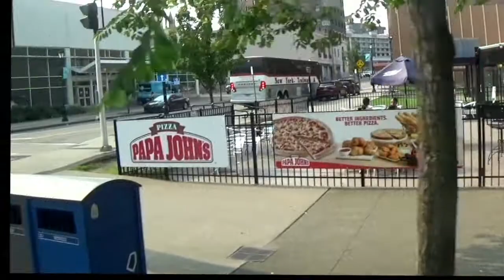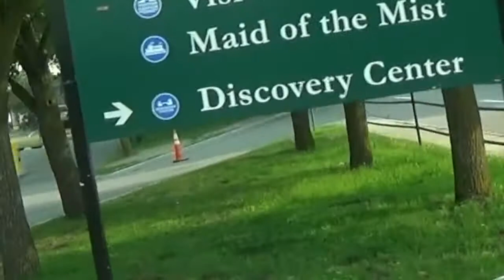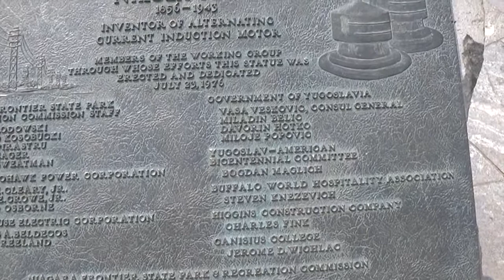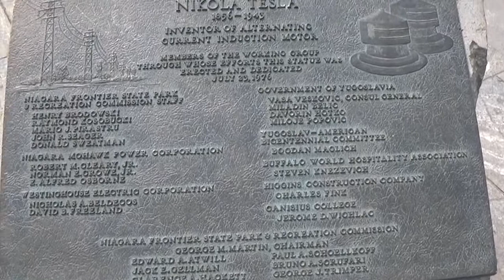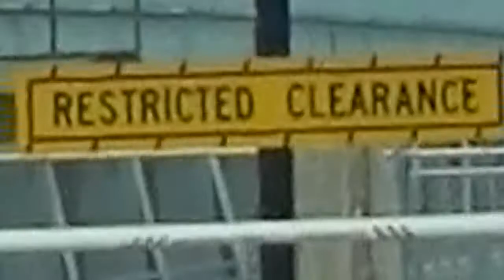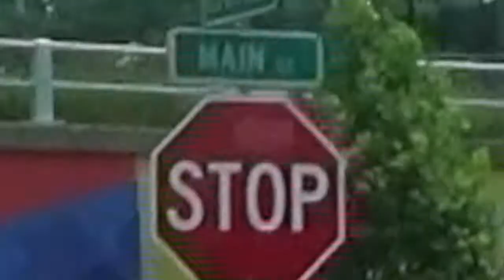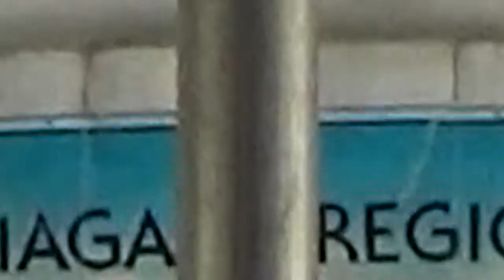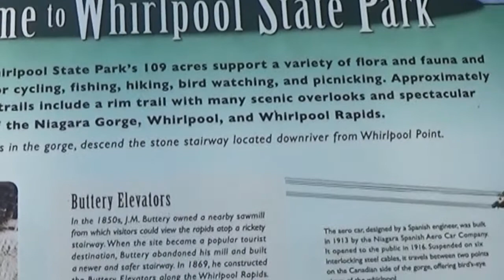GrayLine-Maid In America Tour-Niagara Falls, NY